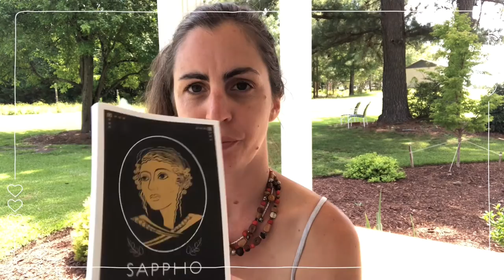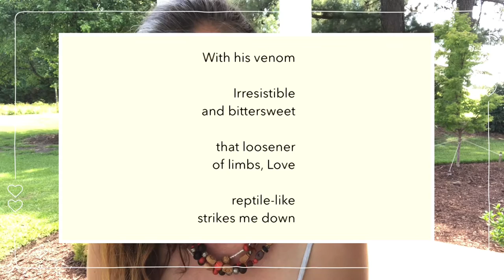Sappho of Lesbos: The Dangerous Side of Love. { a poetry exploration }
Exploring the poetry of Sappho- The first female poet.

stock video: videvo.net
music: Cretan Melody played by Greg Tsatsanis

Painting: Roman fresco of about 50, from Pompeii (VI, Insula Occidentalis) - Discovered in 1760, is one of the most famous and beloved paintings, commonly called Sappho.